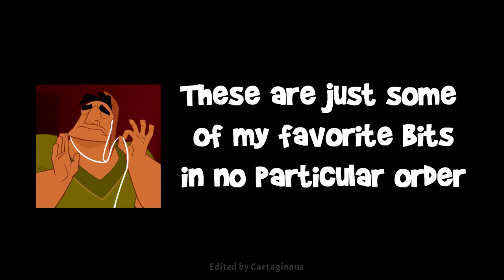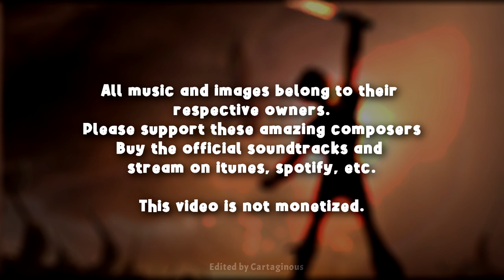Animated Movie Scores That Hit Just Right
I've wanted to make a video like this for a while, since I haven't been able to find one that covers only animated movie scores. This is basically a compilation of some of my personal favorite tracks or well, fragments from animated movie scores. As Pacha would say, scores that hit just right ;)
I fell pretty short since I had wayy more to add but the video is already long enough, might make a part 2 if anyone likes it.
Obviously I don't own any of the music or images used in the video, I only took the liberty of putting it together so we could appreaciate all these wonderful composers. Please support the companies by buying the OSTs and/or giving them a listen on Spotify/iTunes or whatever official platform they're on!

TRACK LIST USED IN THE VIDEO AND CREDITS:
1) Building the Crate and Escape to Paradise (RCA Victor) · John Powell · Harry Gregson-Williams
From Chicken Run (Dreamworks / Aardman)
2) Campfire Stories (Universal Music Group) · John Powell · Hollywood Studio Symphony · Pete Anthony
From Ice Age: Dawn Of The Dinosaurs
3) The Cleaner (Universal Music Group) · Randy Newman
From Toy Story 2
4) His Day Is Up (Universal Music Group) · Harry Gregson-Williams
From Shrek Forever After
5) Jamie Believes (Universal Music Group) · Alexandre Desplat · London Symphony Orchestra · London Voices
From Rise Of The Guardians
6) Shifu Faces Tai Lung (Universal Music Group) · Hans Zimmer · John Powell
From Kung Fu Panda
7) New Tail (Universal Music Group) · John Powell
From How To Train Your Dragon
8) I Was Just Trying To Be Brave (Universal Music Group) · Hans Zimmer
Walt Disney Records The Legacy Collection: The Lion King
9) Short Hair/Haircut (Universal Music Group) · Jerry Goldsmith
From Mulan
10) Honor and Justice (Sony Classical) · Henry Jackman · Gavin Greenaway.
From Puss in Boots
11) The New Babysitter (Universal Music Group) · Michael Giacchino
From The Incredibles
12) The Scare Floor (Universal Music Group) · Randy Newman
From Monsters, Inc. Disney/Pixar Greatest
13) Ride The Dragon (Universal Music Group) · Harry Gregson-Williams · John Powell
From Shrek
14) Losing Mom (Sony Classical) · John Powell
How to Train Your Dragon 2 (Music from the Motion Picture)